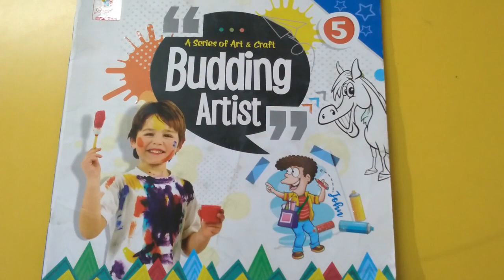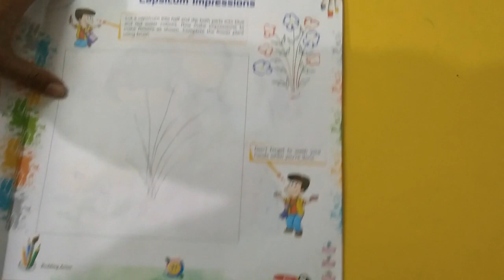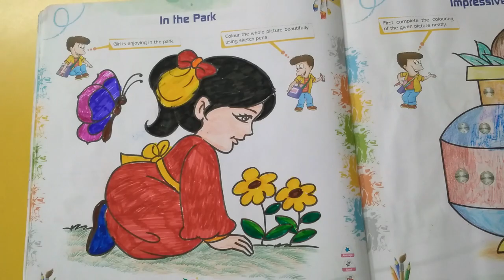30-01-2021 STD 5 DRAWING